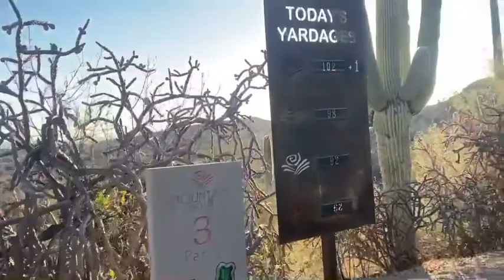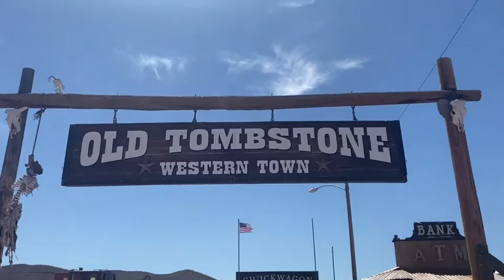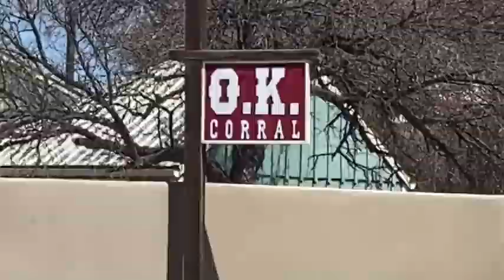WITNESSING A COWBOY GUN SHOOTOUT IN ARIZONA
Like & sub plz!

Bryce K All The Way!